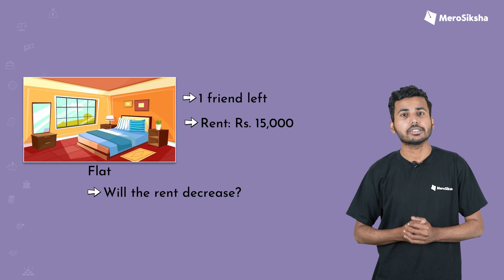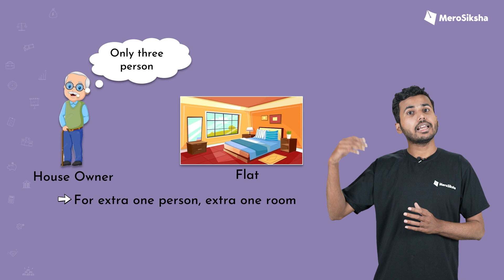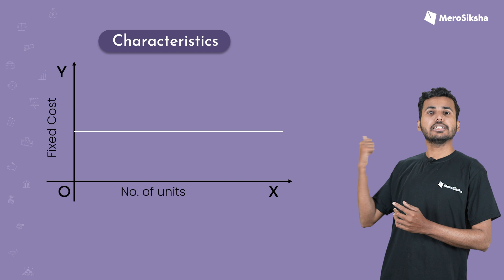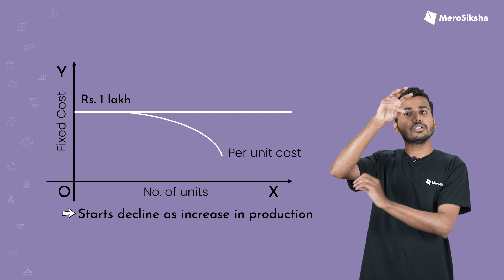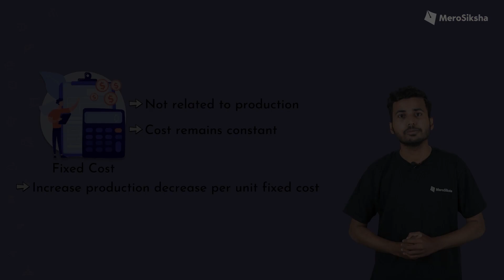NEB 12 Account | Fixed Cost | MeroSiksha